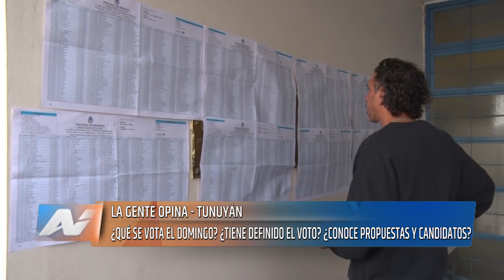Elecciones 2023 La gente opina en Tunuyán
El próximo domingo 3 de setiembre en el departamento de Tunuyán se llevarán adelante las elecciones generales. Consultamos con algunos vecinos acerca si saben que se vota y si han decidido su preferencia